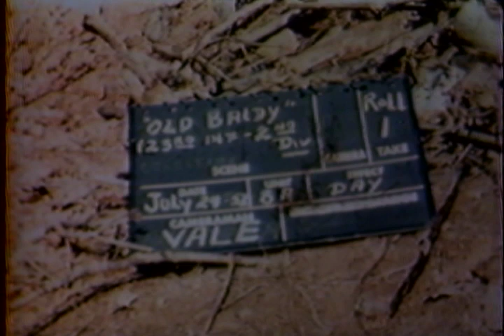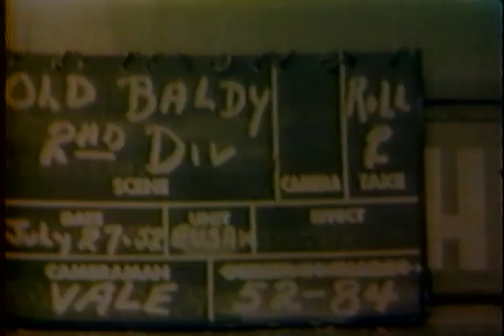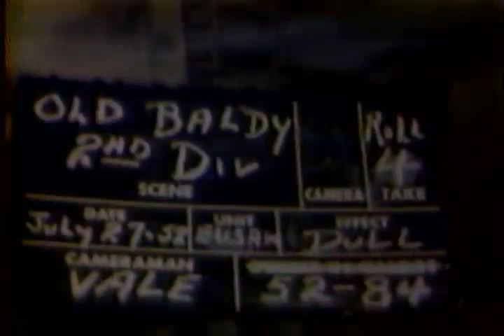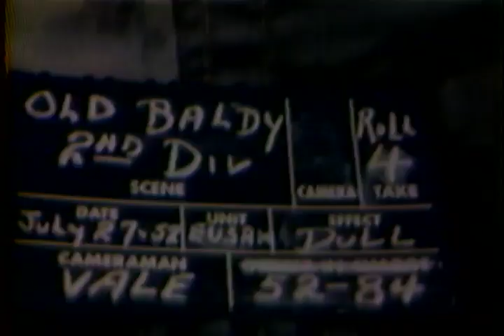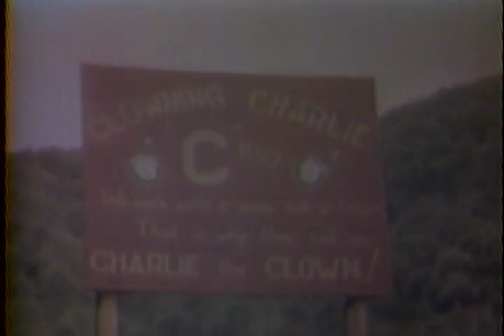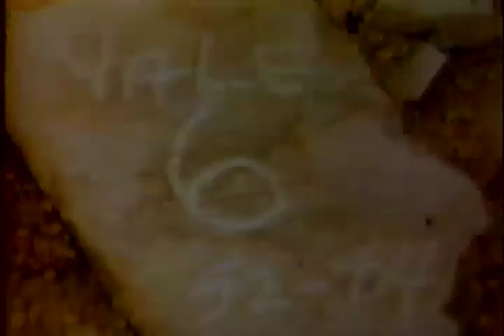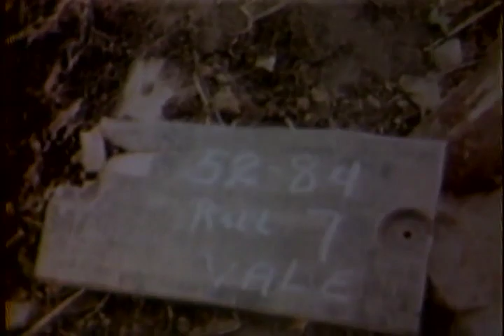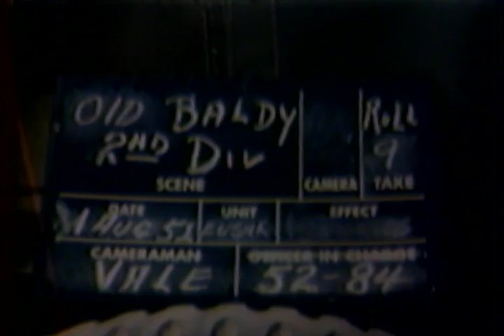1952 - Korean War - Battle for Old Baldy - 2ID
Video is courtesy of the National Archives (NARA).  Video of 2nd Infantry Division's battle for Old Baldy during July 1952, Korean War.